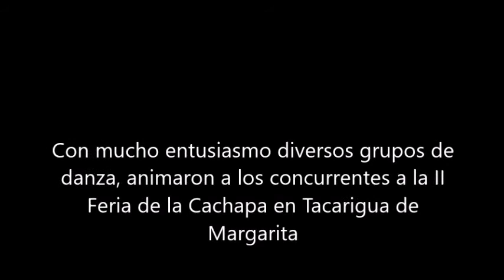DANZAS EN LA II FERIA DE LA CACHAPA TACARIGUERA